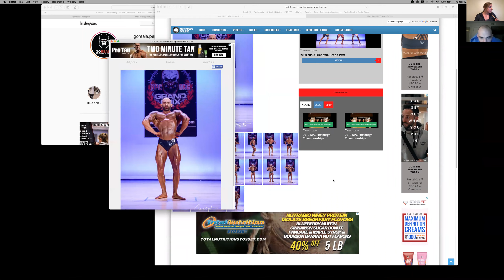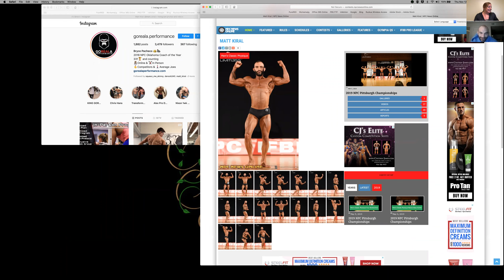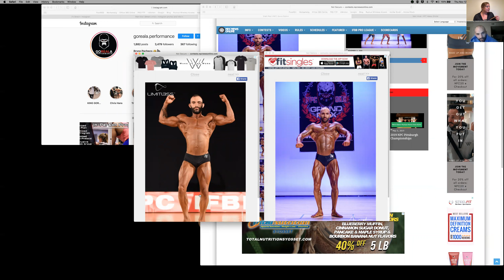PAIGE OF SWORDS PODCAST EP.16 - Matt Kiral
Matt talks about his recent OVERALL win at the OKC Grand Prix show in Men's Classic. This was Matt's second show ever where he made tons of progress over the past year including a new coach after his move across the country, More leg day training splits and Waist Training. He talks about the importance of posing and massages leading up to a show. Matt is now National qualified but planning to do an off season before hitting the stage again.
We are wishing Matt good luck at preparing for his first National show in 2021.
Follow her IG account: @matt_kiral

DISCOUNTS

INSTAGRAM: @paigesabedraMatt talks about his recent OVERALL win at the OKC Grand Prix show in Men's Classic. This was Matt's second show ever where he made tons of progress over the past year including a new coach after his move across the country, More leg day training splits and Waist Training. He talks about the importance of posing and massages leading up to a show. Matt is now National qualified but planning to do an off season before hitting the stage again.

DISCOUNTS